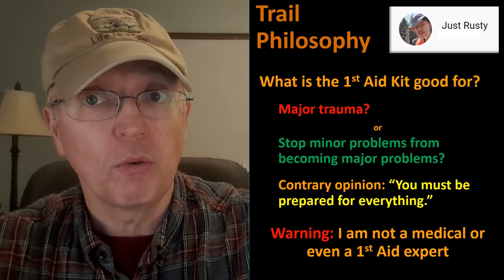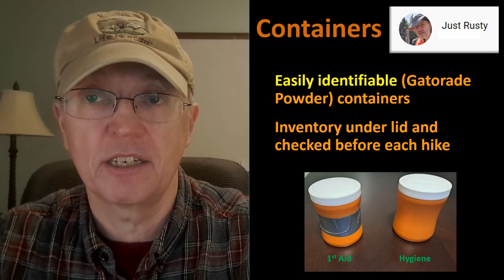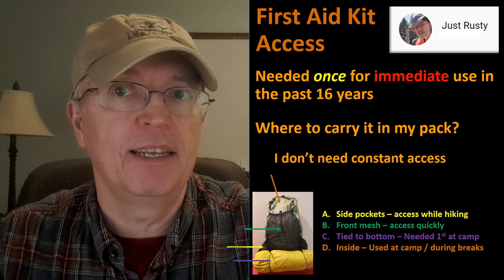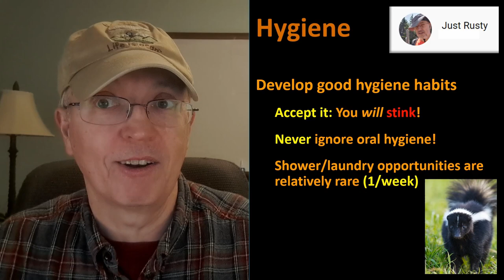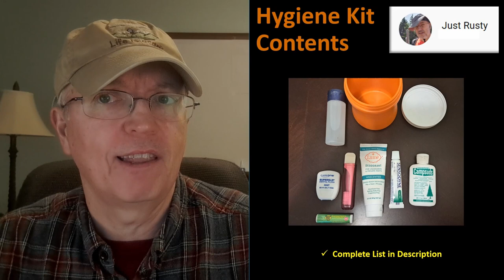1st Aid and Hygiene Kits: Beginning Backpackers Guide to These Often Overlooked Items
In this video I talk about two underdiscussed kits: 1st Aid and Hygiene. These can really make your trip more enjoyable.

These contents are just what I bring! You should carefully consider what works best for you and never be afraid to re-evaluate and add or subtract things from your kits.

My 1st aid kit contents:
Moleskin
Scissors
Tums or Rolaids
Safety pin
Nail Clippers
Tweezers
OTC medicines: Tylenol, Ibuprofen, Claritin, Dramamine (for the trip back!)
Glide or body lubricant for hot spots
Afterbite
Triple Antibiotic
Band-aids of various sizes

My Hygiene kit contents:
Hand sanitizer
Floss, toothbrush, toothpaste
Camp liquid environmentally safe soap
Lume deodorant (for special occasions)
Lip balm

Pro Tips:
1. Moleskin is good for blisters and small rips in equipment or clothing.
2. Bring a small pair of scissors to cut moleskin. Jackknives don't work.
3. Keep an oxygen absorber in your kits if you happen to use a waterproof container like I do. Waterproof works both ways, so if you get water inside the kit, it won't dry out but the absorber may help.
4. You can sterilize your safety pin, clippers, or tweezers with flame from your stove.
5. Throw out your toothbrush and anything left in your medicine container and refresh for the next hike.
6. Keep hand sanitizer with your toilet paper. The two go hand-in-hand.
7.Use a bandana to pre-filter water if it is from a source with a lot of "floaties" like pine needles. I did this once at a source that others said was terrible and the water was almost crystal clear!